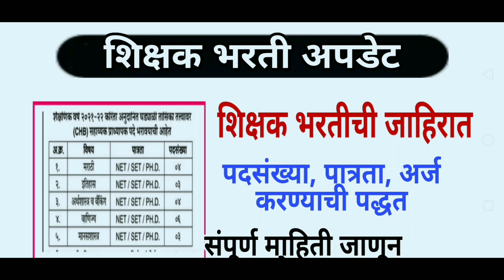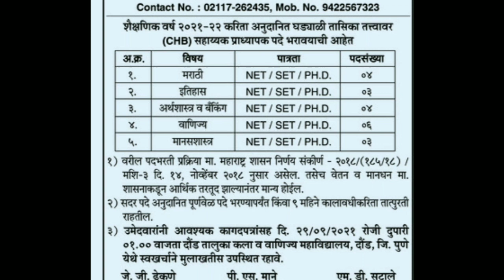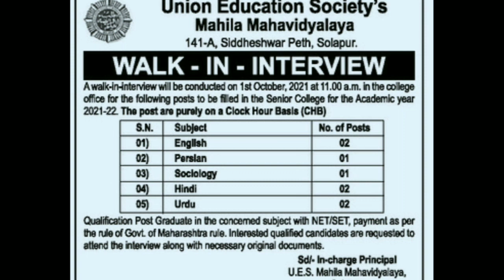शिक्षक भरतीची जाहिरात | सर्व अभियोग्यता धारकांसाठी महत्त्वाची बातमी